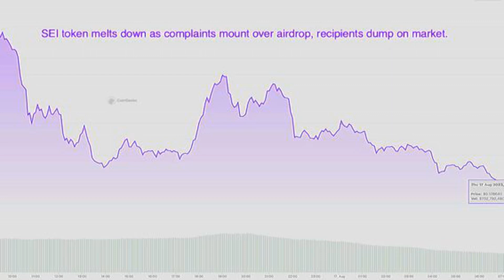Just-Launched Sei Blockchain's New Token Plunges 24% After Airdrop